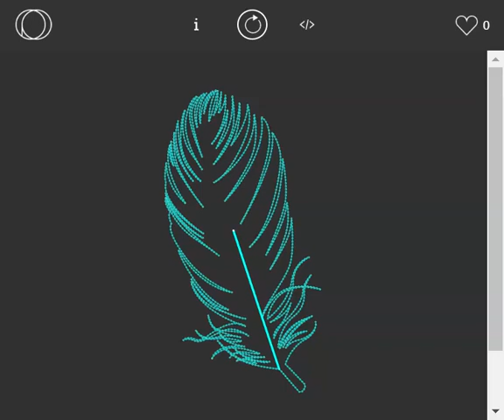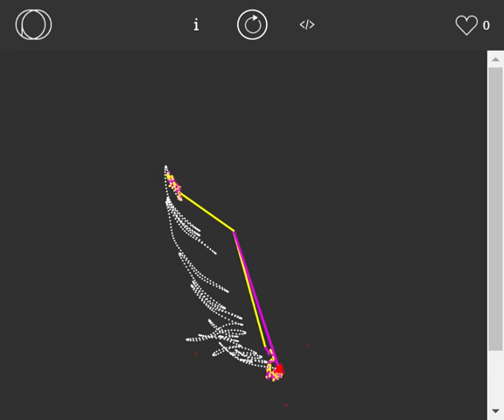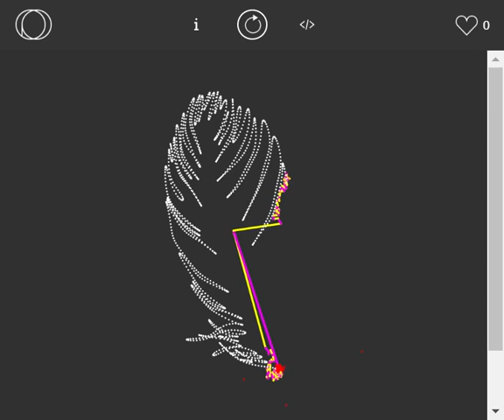Fourier transform of a feather